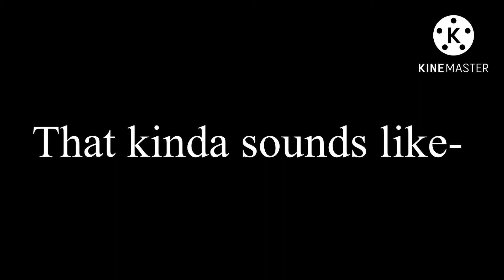That sounds like…